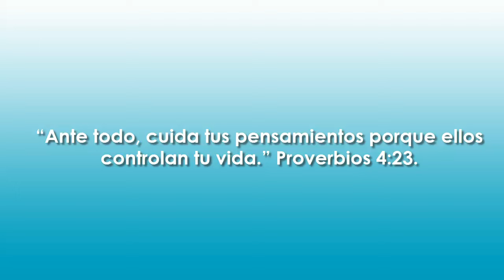Push de Bendición - Marzo 7